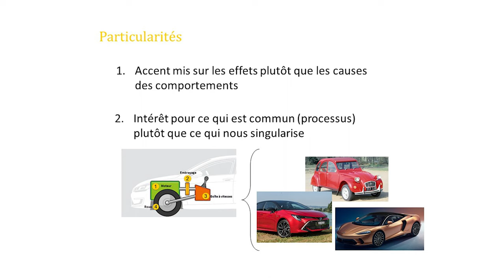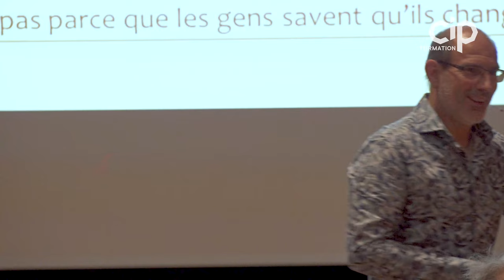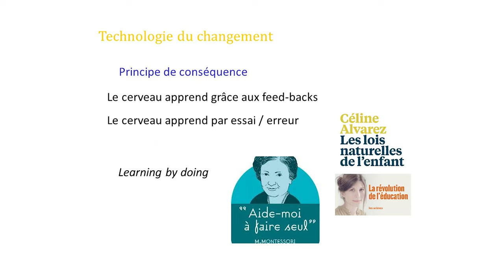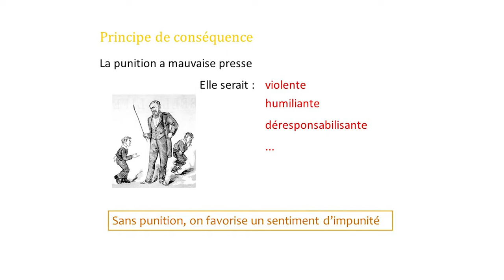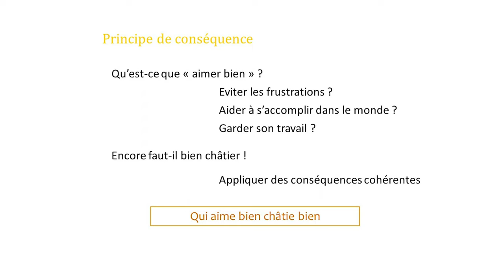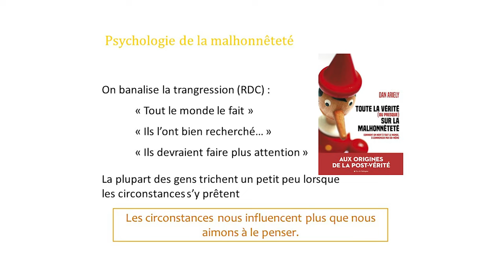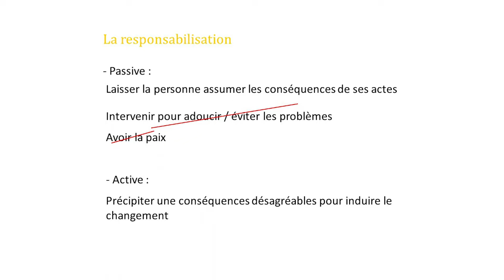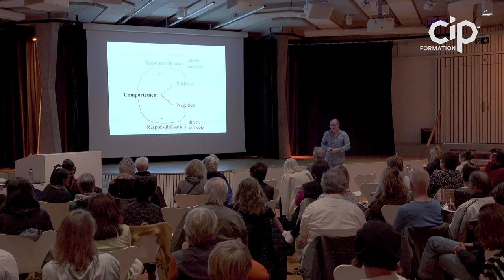CONFERENCE | Faire changer les autres sans les manipuler - Yves-Alexandre Thalmann | CIP FORMATION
Yves-Alexandre Thalmann nous explique comment amener le changement autour de nous, que ce soit chez nos enfants, collègues, employés ou concitoyens.